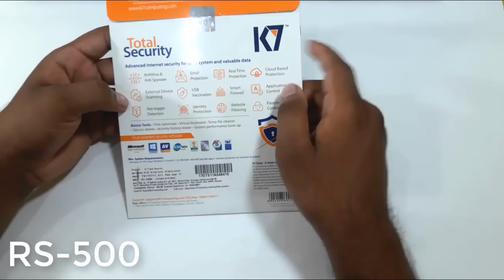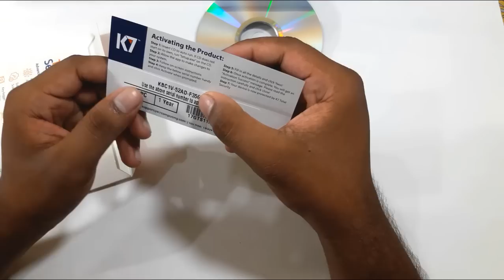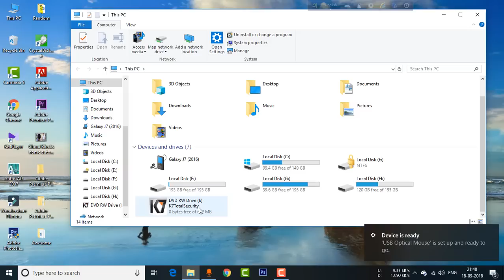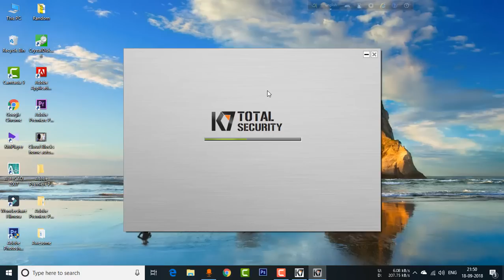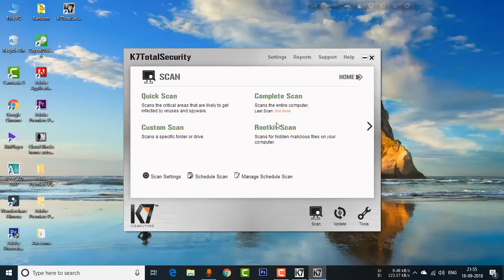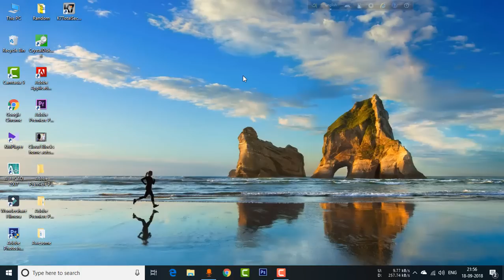অ্যান্টিভাইরাস কিভাবে ইন্সটল এবং ব্যবহার করবেন । How To Install And Use K7 Antivirus In Bangla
in this video i am going to show you how to use k7 antivirus and how to install and active it.i hope all of you will like this video. thank you.